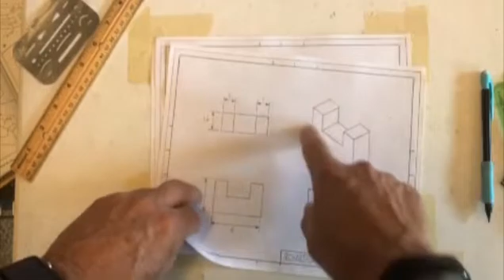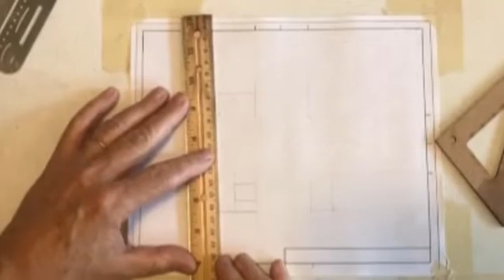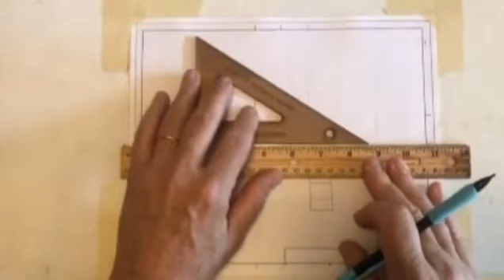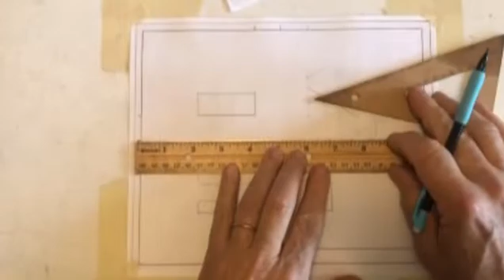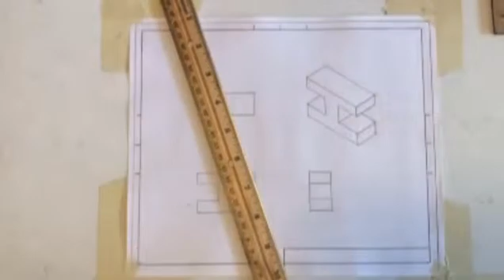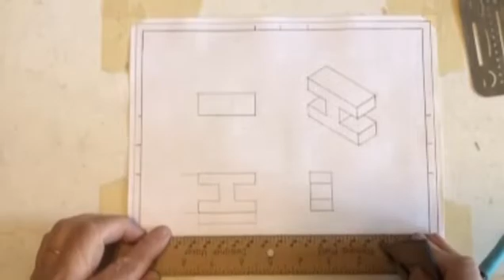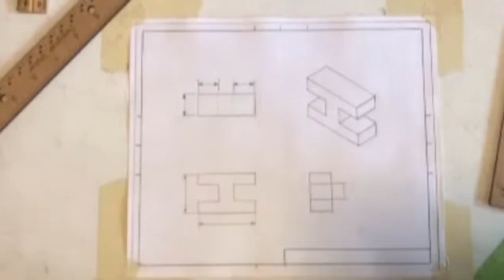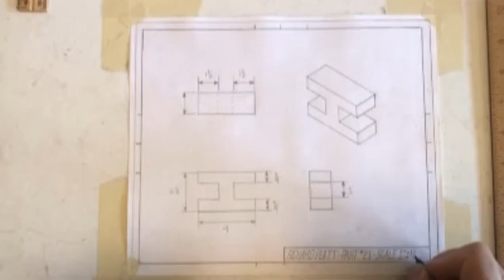How To Draft Orthographic Isometric Part 21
In this tutorial video I draft Part 21. I speed this video up to quickly show you how to draft the drawing.  I make a mistake on the Isometric and I show how I fix the problem.